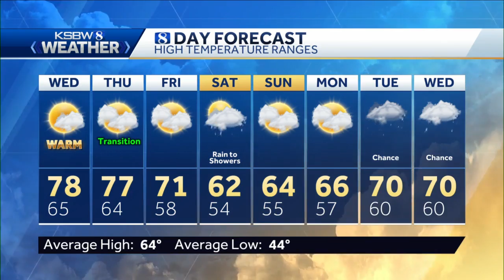Warm Temperatures and Coastal Fog